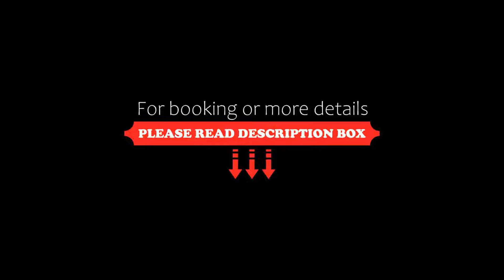Hotel Palladio, Giardini Naxos, Italy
About Property:
You're eligible for a Genius discount at Hotel Palladio! To save at this property, all you have to do is sign in.
This property is 1 minute walk from the beach. With a superb location along the seaside promenade, facing the beach, the charming, family-run Hotel Palladio offers spectacular views of the beautiful bay and out on the horizon.
Set in an historic building in the centre of Giardini-Naxos,...
Property Type: Hotel
Address: Via Umberto 470, 98035 Giardini Naxos, Italy
Searching For
1. Hotel Palladio - Giardini Naxos - Italy
2. Hotel Palladio - Giardini Naxos - Italy Address
3. Hotel Palladio - Giardini Naxos - Italy Rooms
4. Hotel Palladio - Giardini Naxos - Italy Amenities
5. Hotel Palladio - Giardini Naxos - Italy Offers and Deals
Audio Credit:
Track Title: Subway Dreams
Artist: Dan Henig